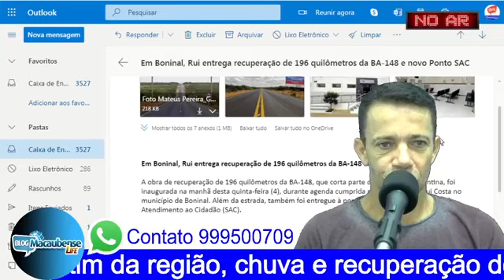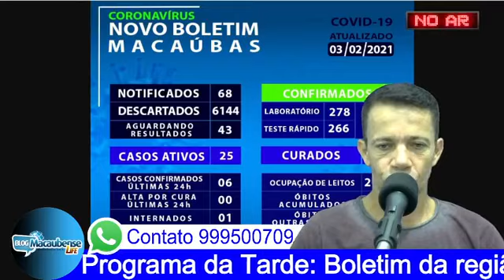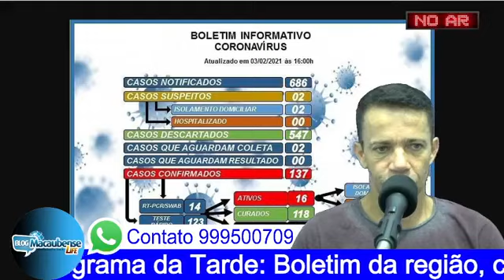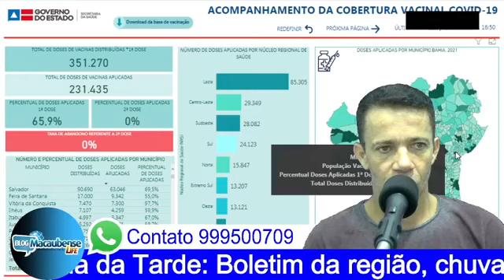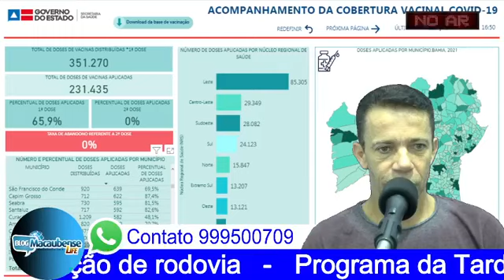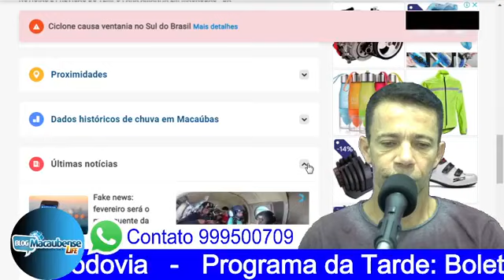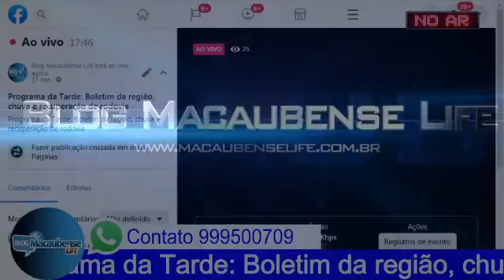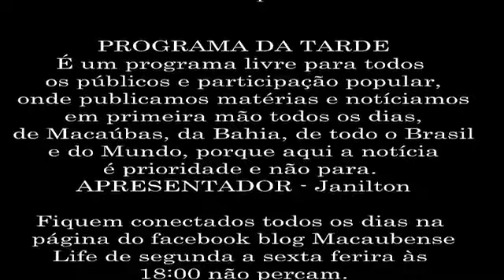Programa da Tarde: Boletim da região, chuva e recuperação de rodovia